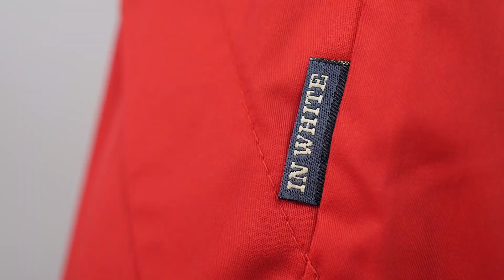Красный медицинский топ 31 — IN WHITE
Медицинский топ 31, в красном цвете от IN WHITE